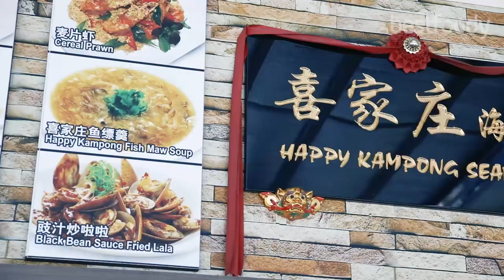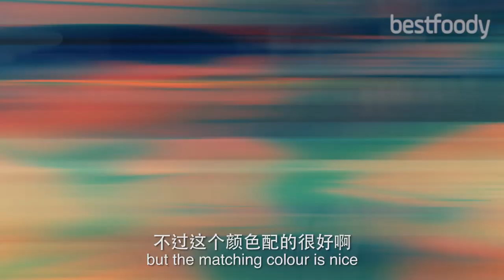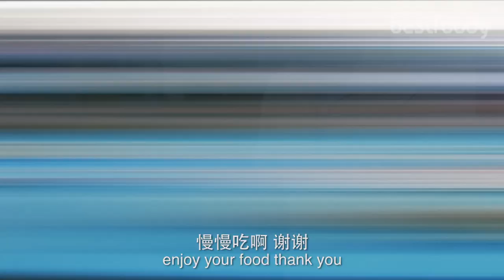益尤未尽 Episode 4 | Happy Kampong Seafood | Bestfoody Series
Bestfoody proudly presents a 10-episode food-fun-comedy series featuring veteran TV comedian and gourmet connoisseur Moses Lim as the Chef and former 100.3FM DJ Lin You Fa as the Waiter.

Watch both gastronomy experts "work hard" at our Singapore Best Food Award holders, from kitchen to serving customers on the floor, and not forget food-tasting...